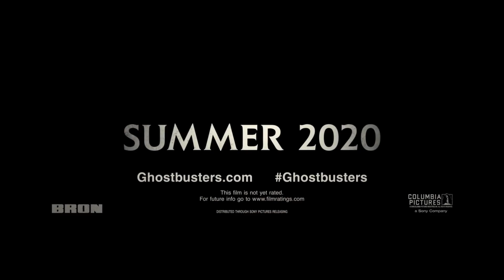GHOSTBUSTERS AFTERLIFE Official Trailer HD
Ghostbusters: Afterlife (titled Ghostbusters: Legacy or Ghostbusters: From Beyond in some markets) is an upcoming American supernatural comedy film directed by Jason Reitman and written by Reitman and Gil Kenan. It stars Carrie Coon, Finn Wolfhard, Mckenna Grace, and Paul Rudd, while Bill Murray, Dan Aykroyd, Ernie Hudson, Sigourney Weaver, and Annie Potts reprise their roles from the original films. It is the direct sequel to Ghostbusters (1984) and Ghostbusters II (1989) and the fourth film, overall, in the Ghostbusters franchise. Set thirty years after the second film, a family moves to a small town, where they discover their connection to the original Ghostbusters and their grandfather's secret legacy.

A third Ghostbusters film had been in various stages of development since Ghostbusters II in 1989. After Murray refused to commit to the project, and after the death of cast member Harold Ramis in 2014, Sony instead produced a reboot. After the film underperformed at the box office, Reitman began developing a direct sequel to the original films. The new cast members were announced by July 2019, while the original cast signed on two months later.

Ghostbusters: Afterlife was originally scheduled for release in the United States on July 10, 2020, but was delayed to March 5, 2021 due to the COVID-19 pandemic. The film will be released on IMAX and 70 mm film.